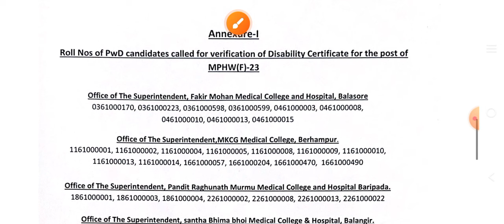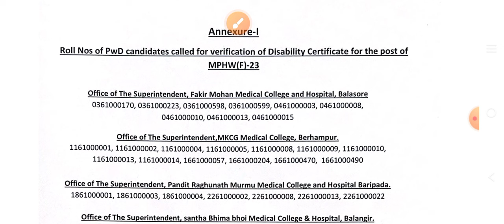OSSSC MPHW F ANM ରେଜଲ୍ଟ 2024//ରେଜଲ୍ଟକୁ ନେଇ ଗୁରୁତ୍ଵପୂର୍ଣ୍ଣ ଅପଡେଟ//🤔🤔🤔